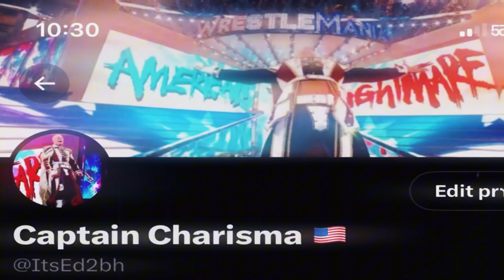GREAT APE VEGETA RUINED MY LIFE | SPRAKING ZERO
BRO I PROMISE I DONT LIKE THAT BOSS